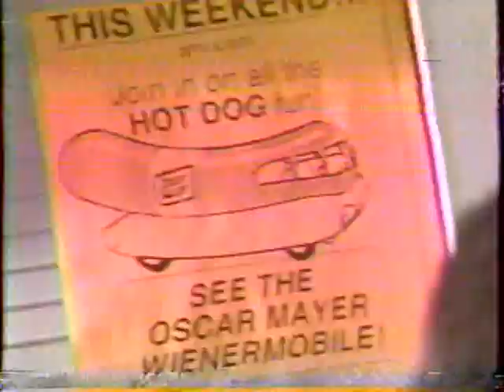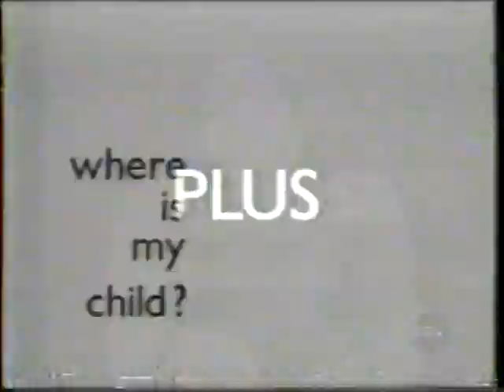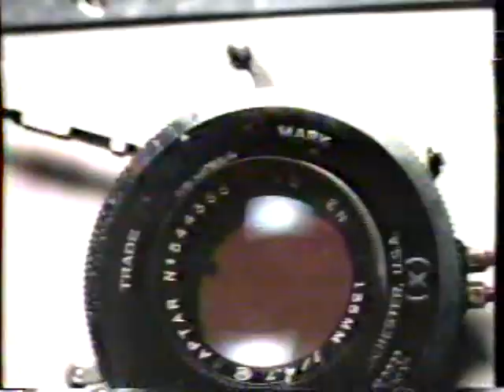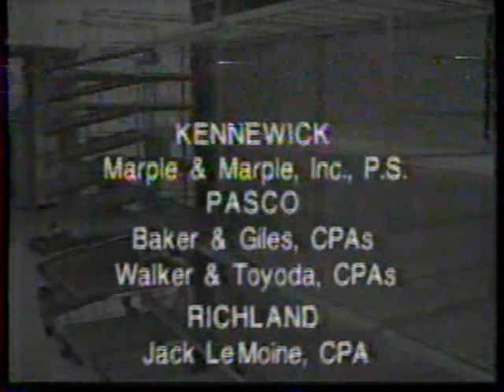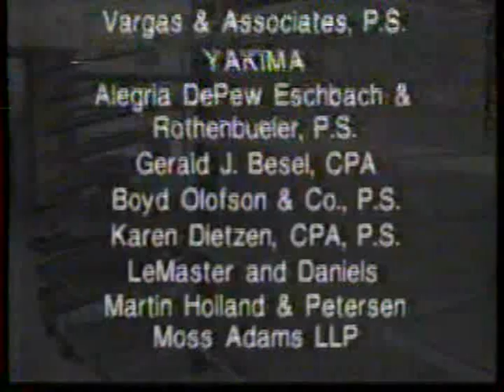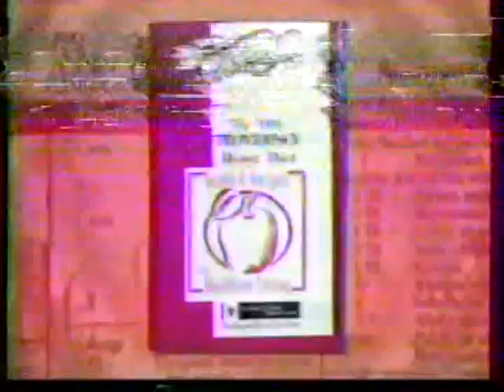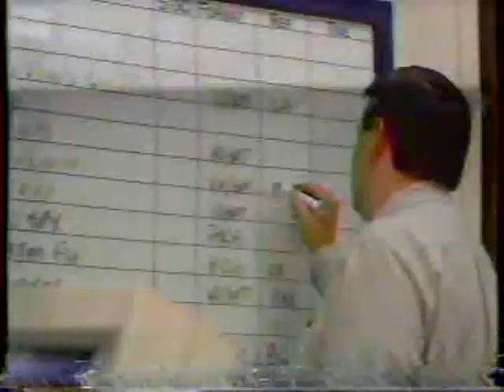KAPP/ABC commercials, 2/22/1996 part 2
Source: Yakima yard sale 8/13/22
Aired during 'The Bodyguard.'
- ABC Thursday Night Movie bumper
- Janssen Pharmaceuticals
- Mercury (Smart Money Sale)
- Mail Boxes Etc. (Oscar Mayer Weinermobile)
- USSB
- McDonald's (89c Double Cheeseburger - in a blizzard)
- Buddies promo (a young Dave Chappelle)
- 20/20 promo
- Movie: The Birdcage
- Diet Coke
- MetLife
- Payless ShoeSource (Street Sneaks Sale)
- A Kidnapping in the Family promo
- The Bodyguard will continue
- The Faculty promo
- Seafirst Bank
- Valley Ford-Nissan
- Can Hunger '96 PSA
- KAPP-35 ID
- ABC Thursday Night Movie bumper(s)
- AT&T True Reach Savings
- Orudis KT
- Movie: Before & After
- TWA Airlines (up to something good...well, until Flight 800 happened)
- High Incident promo
- Nightline promo
- Frank's Chevrolet-Geo/Wapato
- WBS Cable
- Providence Health System (Heart Diet)
- KAPP 35 News promo